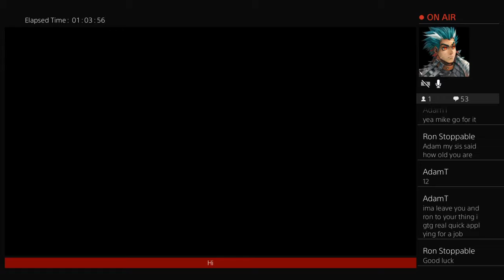Michael streams The binding of isaac part 2